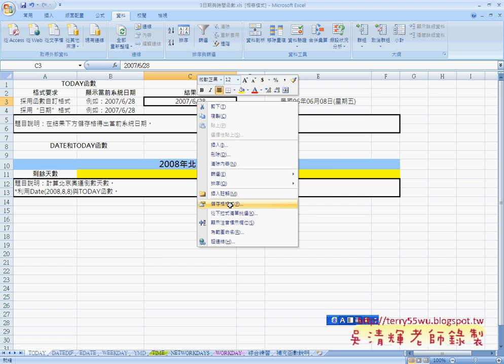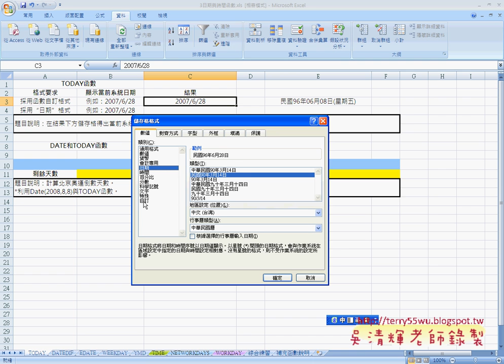05_自訂日期格式(EXCEL函數與VBA資料庫 吳老師)